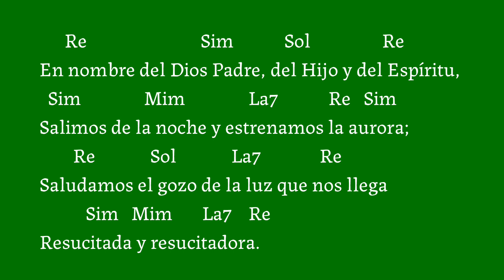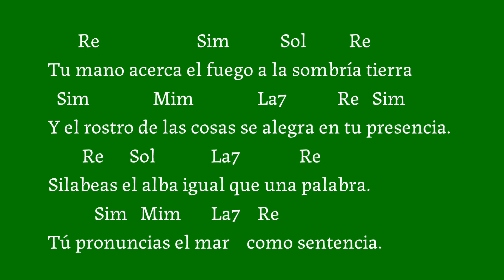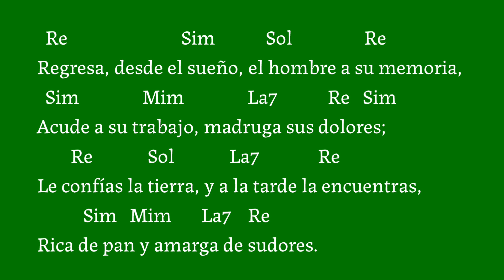ALEGRE LA MAÑANA - Canto de entrada tiempo ordinario - letra y acordes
J. Espinoza
  Re
//Alegre la mañana
                Sol          Re
Que nos habla de Ti,
    La7           Re
Alegre la mañana//

      Re                        Sol
En nombre del Dios Padre,
                           Re
Del Hijo y del Espíritu,
   La
Salimos de la noche,
                                Re
Y estrenamos la aurora;

        Re7           Sol
Saludamos el gozo
                              Re
De la luz que nos llega
         Mim      La          Re
Resucitada y resucitadora.

      Re                       Sol
Tu mano acerca el fuego
                        Re
A la sombría tierra
                              La
Y el rostro de las cosas
                                 Re
Se alegra en tu presencia.

        Re      Sol
Silabeas el alba
                            Re
Igual que una palabra.
                               La
Tú pronuncias el mar
                 Re
Como sentencia

      Re                       Sol
Regresa, desde el sueño,
                                   Re
El hombre a su memoria,
                          La
Acude a su trabajo,
                           Re
Madruga sus dolores;

           Re        Sol
Le confías la tierra,
                                 Re
Y a la tarde la encuentras,

               La
Rica de pan
                           Re
Y amarga de sudores.